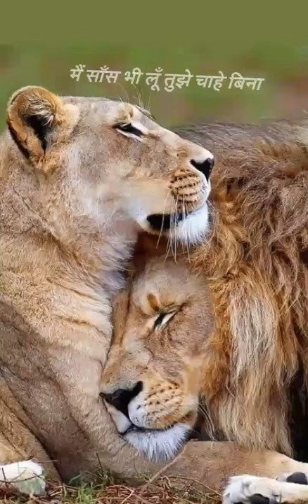Saas bhi Loo tujhe Chahe bina || Best Whatsapp Status || Feeling Awesome